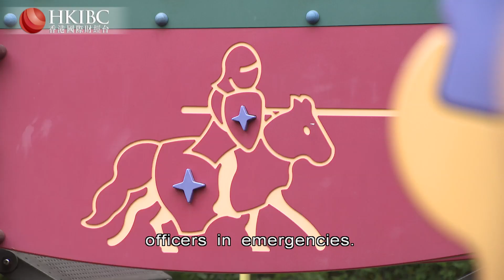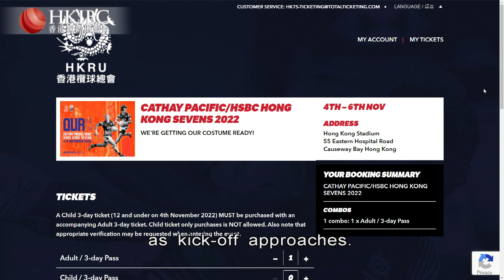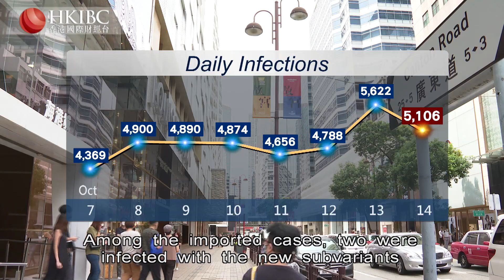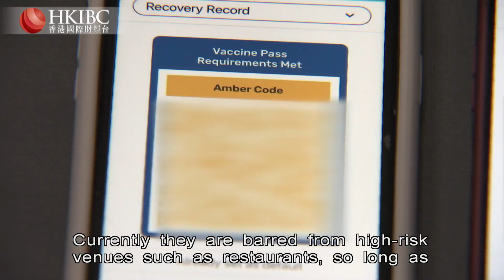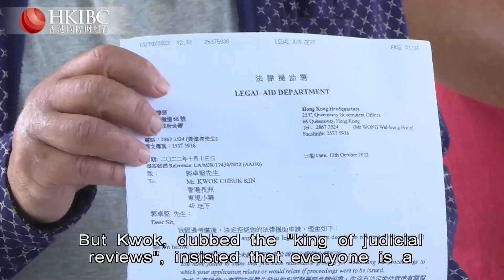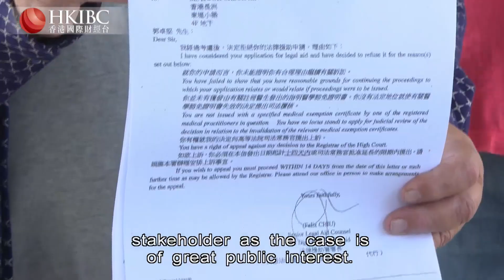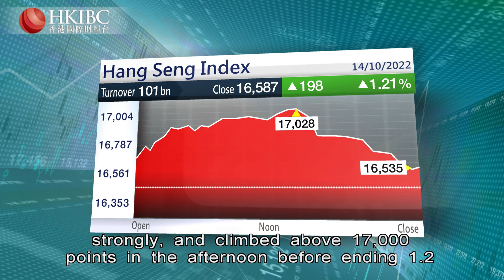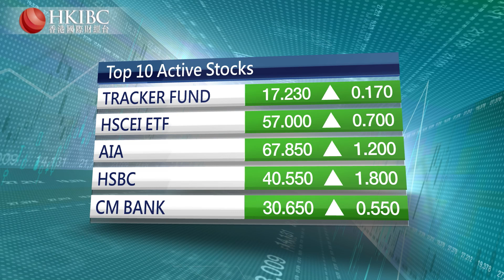HKIBC Main News | Oct 14, 2022 (Fri)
On HKIBC News with Wynna Wong

- Police say child abuse cases this year are more serious and urge people to sound the alarm if they suspect mistreatment
- Almost 5,000 rugby sevens tickets are still available, three weeks before kick-off
- And tensions rise on the Korean peninsula with Pyongyang firing another missile and Seoul replying with sanctions